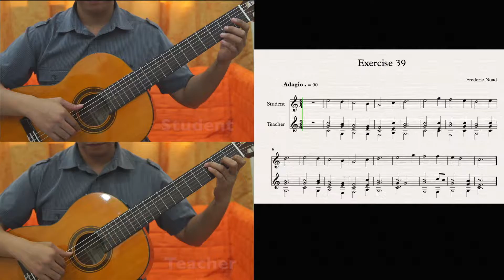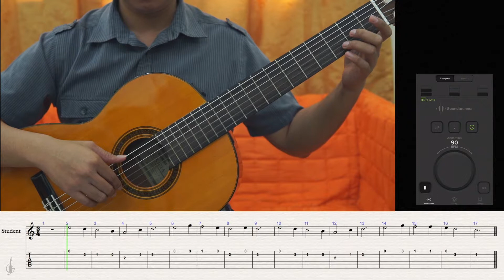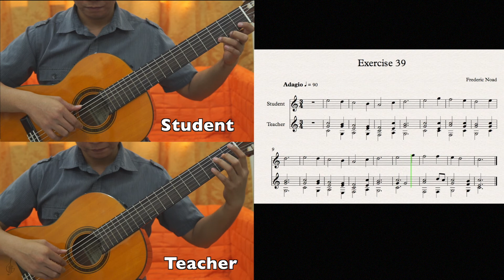(Free Lesson) Exercise no. 39 by Frederic Noad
The metronome is set at 90bpm

Timestamp:

0:38 - Exercise 39 student part with click track
1:16 - Exercise 39 student part with click on 1st measure
1:55 - Exercise 38 Student Part with Teacher Part playing on the video, with click track
2:34 - Exercise 38 Student Part with Teacher Part playing on the video, with click track on the 1st beat